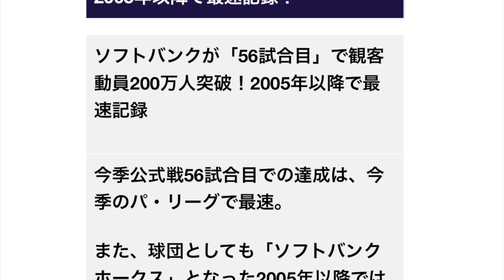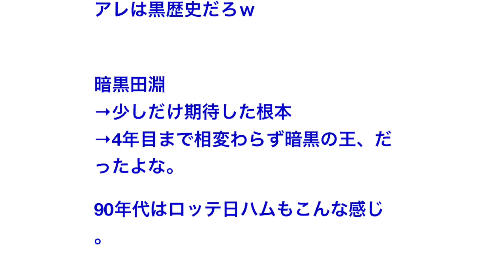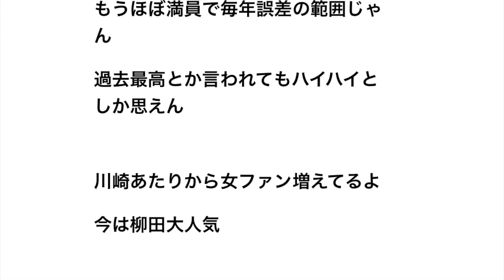ソフトバンク、2005年以降で最速記録！